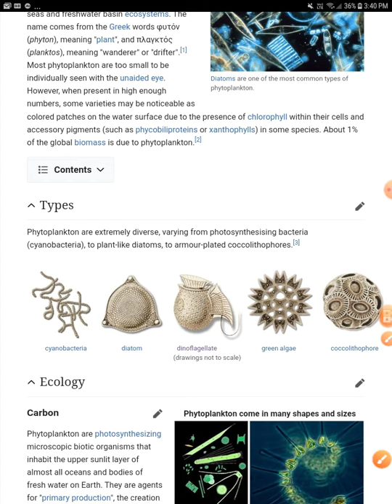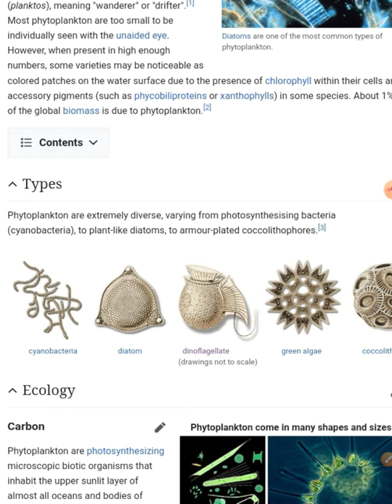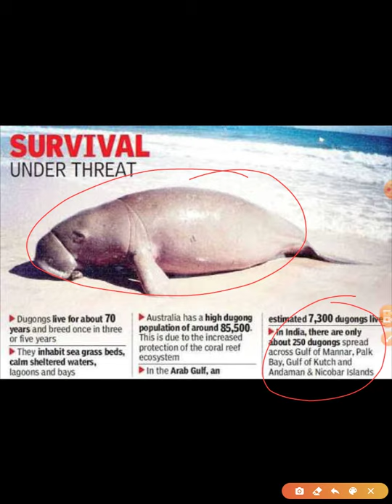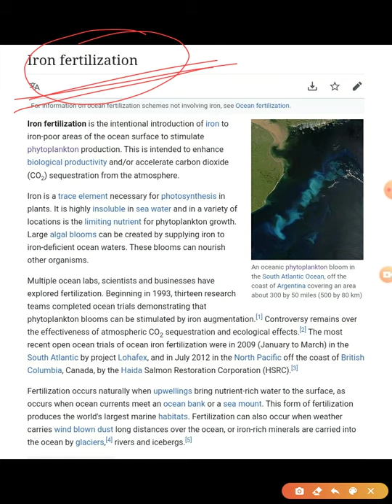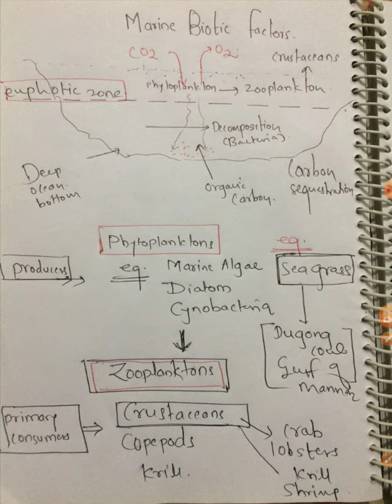Lecture 5 :Marine biotic factors,carbon sequestration,iron fertilisation.(use headphones).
Marine biotic factors and their interaction.ocean carbon cycle explained.carbon sequestration and iron fertilisation concepts explained.